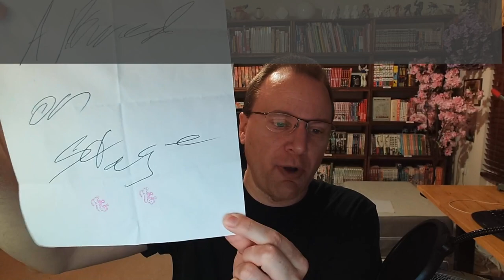What Went Poorly at Otakon 2022